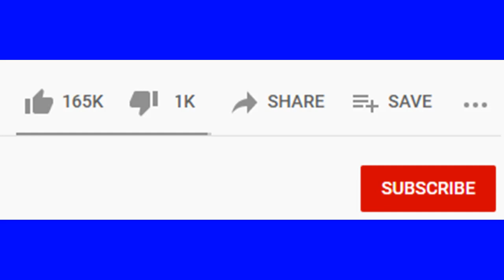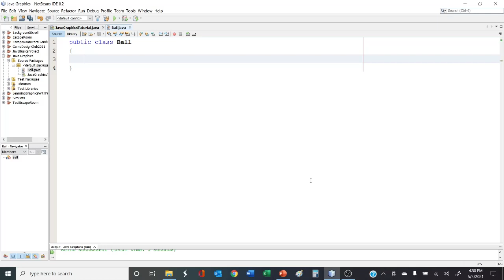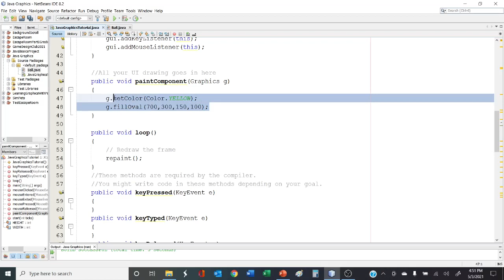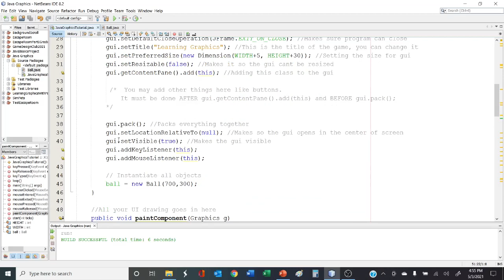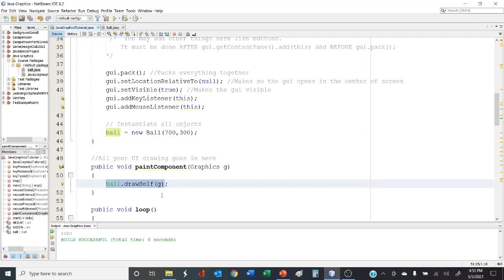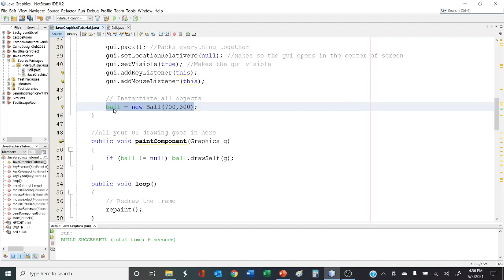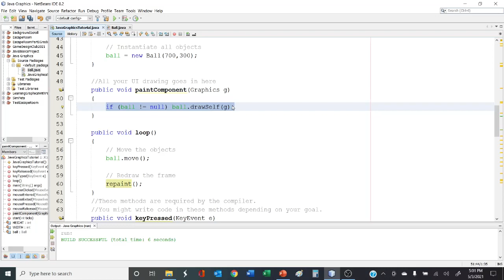Java Graphics - 03 - Animating Shapes Part 1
This video will teach you how to animate basic shapes in Java.

This is one of a multi-part series on teaching basic concepts of using graphics when programming in Java. I am a computer science and mathematics teacher at both the university and high school level. This series is designed around that curriculum. I hope these videos help you.